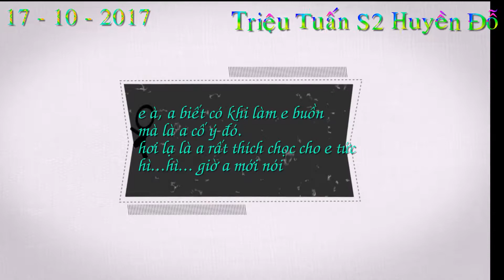Sinh Nhật Huyền Đỗ 2017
Bài hát trong clip
- Khúc Hát Chúc Mừng Sinh Nhật - Phan Đình Tùng
- Em Là Của Anh - Hồ Việt Trung & Hồ Quang Hiếu
- Có Anh Ở Đây Rồi - Anh Quan Idol